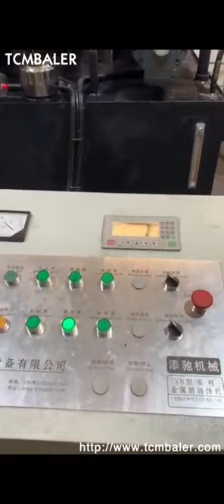iron chips pressing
TCM Ukraine, XB500 Metal chips briquetting pressing machine Lithuania, 2019, 12, 27TCM, XB500 Metal chips briquetting pressing machine is the biggest model of TCM, XB series metal shavings press machine in our factory. It's hydraulic power reach to 500Ton, and has a big size. This kind of machine is used to deal with all kinds of iron filings, aluminum scraps, copper chips and other metal scraps. Metal shavings press machine for pressing cast iron Latvia, Jamaica, Metal shavings press machine for pressing cast iron chips from china manufacture, US $ 10000, 30000, Set, Jiangsu, China, Wanshida, Metal shavings press machine for pressing cast iron chips from china.Source from Jiangsu Wanshida Hydraulic Machinery Co., Ltd. on Alibaba.com. Metal chip briquetter Equatorial Guinea, Nederman South Africa, Press metal chips into solid briquettes to achieve financial benefits through improved smelting and simpler waste management The metal chip briquetter processes short, loose chips from machining of non, ferrous or ferrous metals and cast iron into cylindrical briquettes. The briquetter with closed dies are designed for ferrous metals and cast iron. 20 Essential Pressing Tips Cambodia, the BIG secret of Portugal, 2018, 5, 12Figure 4 showsSEM images of the mixtures, composed of cast iron and brass chips subjected to ultrasonic cleaning process and the boric acid particles added into these chips, before the pressing process. As shown inFigures 4a and b, some boric acid particles contained in the mixture were observed to stick onto the Steam Iron Ghana, Buy Pressing Iron Online Australia, Choose from trusted brands such as Binatone, Philips, Russell Hobbs, Kenwood and more to make your clothes look clean and immaculate. Buy steam iron online on Jumia to press your native attires for you to look sharp and crisp at events and gatherings. A Binatone pressing iron, Ironing and Pressing Russian, Buy Online Austria, A lot of pressing irons are in the market, but why buy what will get your clothes burnt or damaged. Jumia has quality pressing iron and ironing board in stock that will get your laundry done with less effort. After finding your perfect look with our classy shirts for men, you need a high tech, quality iron to take care of it at anytime at all time. Electric Pressing Irons Past Sales Palestine, Iceland, 2016, 9, 2Presses BrikStar M process chips of cast iron, steel, non, ferrous metals, and grinding sludge. Pressing takes place in a cylindrical die closed from both sides by pressing tools. Working pressure in the die operates on both sides of the cylindrical briquette. The unique method of material pressing Dry Iron Venezuela, Buy Dry Iron Online Mexico, 2019, 3, 21Electric Pressing Irons. Past Sales Archive., Spark Electric Pressing Iron This travel iron could be hooked up several ways to give the correct voltage for any place the user happened to be., and no major chips, flakes, or blemishes to the glass. Pressing and Ironing Malaysia, What's the difference Finland, DRY PRESSING IRON ON JUMIA. Discover dry irons online on Jumia, Nigerias No 1 Online Retail store. Select from our wide range of dry pressing irons from the best brands available. We offer the best mini electric travel iron, slim stainless steel finish dry iron, powerful dry irons, Philips dry iron, My Favorite Clothes Iron for Pressing Shirts New Zealand, Slacks Germany,,pressing,pressing,pressing,pressing,pressing,pressing Ironing Laundry Zimbabwe, Buy Laundry Items Online Spain, Pressing blends the stitches into the fabric, flattening and smoothing any puckers that may have occurred during sewing. Tips for Pressing, Lift and press your iron into the fabric with a